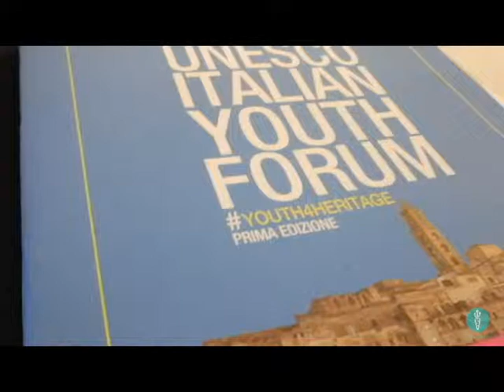UNESCO Italian Youth Forum 2018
Primo UNESCO Italian Youth Forum, svoltosi a Matera dal 23 al 25 Febbraio 2018.